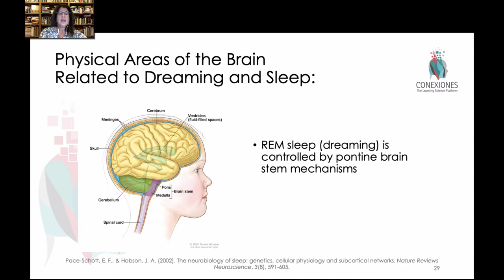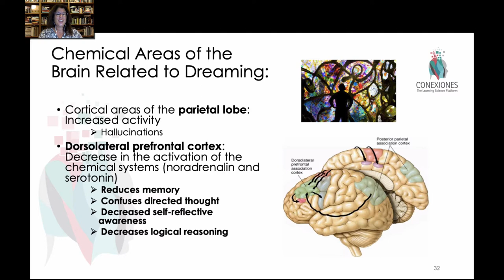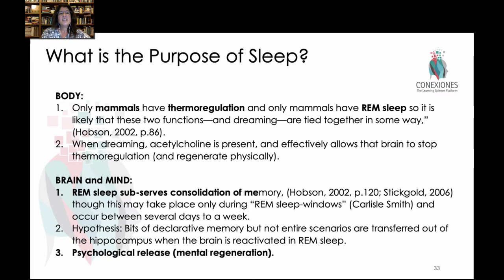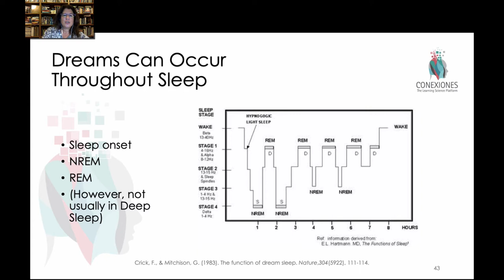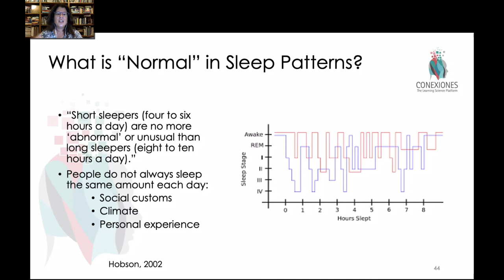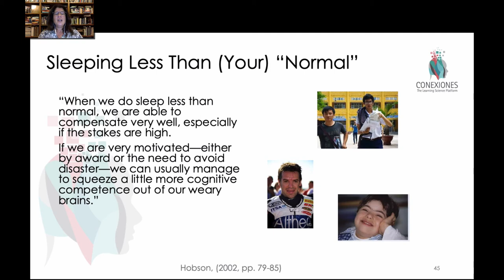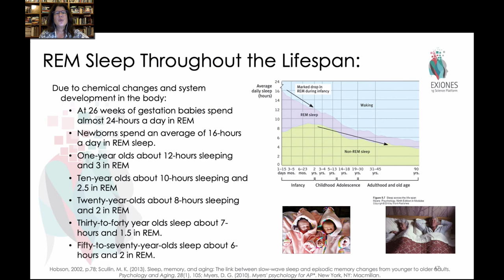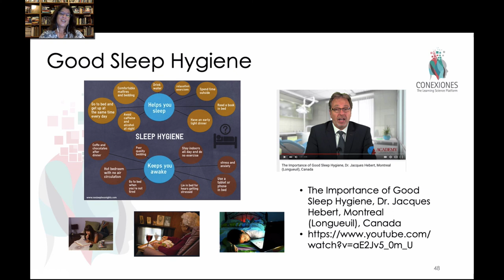Sleep and Dreaming for Learning by Tracey Tokuhama-Espinosa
Sleep and Dreaming for Learning by Tracey Tokuhama-Espinosa, Ph.D., Professor at Harvard University Extension School